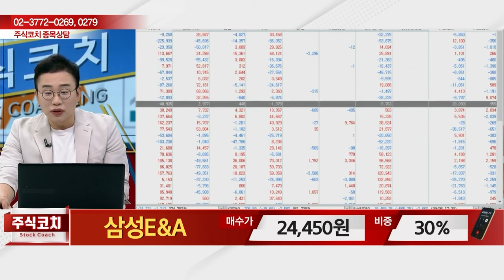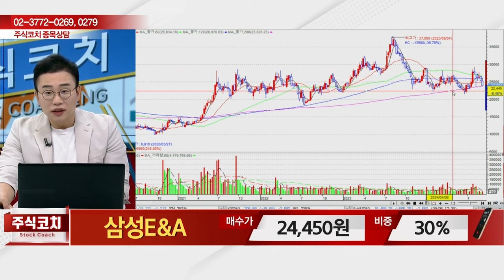삼성E&A(028050) - 종목상담 김현구 멘토 (20240907)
[주식 챔피언 쇼] - 월~금 20:00 ~ 21:00
[마켓위너] - 월~금 22:00 ~23:00
[주식 코치] - 토 9:00 ~ 11:00
[주식 사서함] - 토 11:00 ~ 12:00

2) 유튜브: 이데일리TV 채널›생방송 채팅창